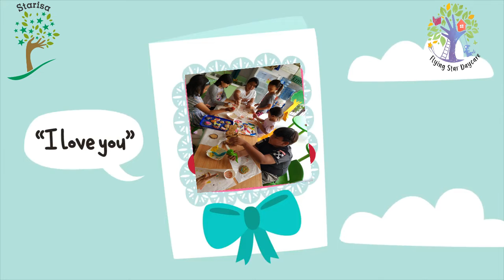VALENTINE day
starisa school